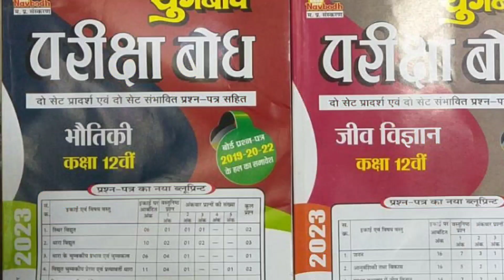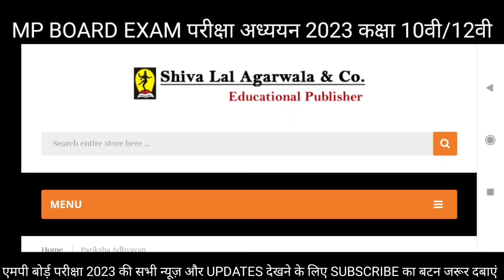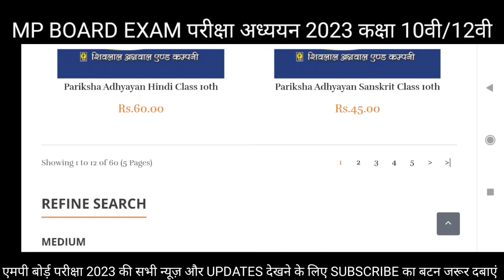एमपी बोर्ड़ कक्षा 10वी 12वी परीक्षा अध्ययन 2023 कब आएगी | mp board pariksha adhyanan 2023 kab ayegi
pariksha adhyayan se paper me kitne number ka aata hai,
kaksha 10vi pariksha adhyayan 2023 kab ayegi,
kaksha 12vi pariksha adhyayan 2023 kab ayegi,
pariksha adhyayan lena chahiye ya pariksha bodh